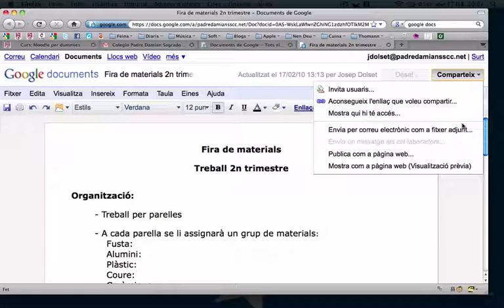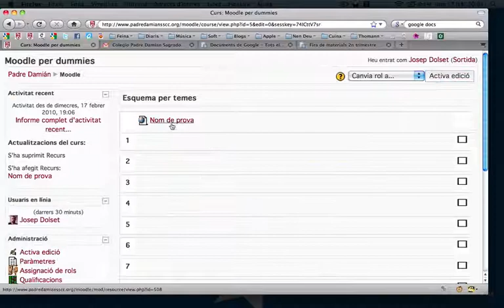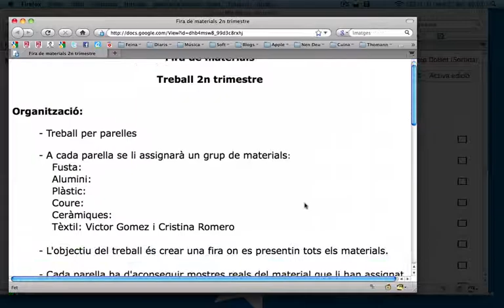Moodle: Enllaçar document Google Docs